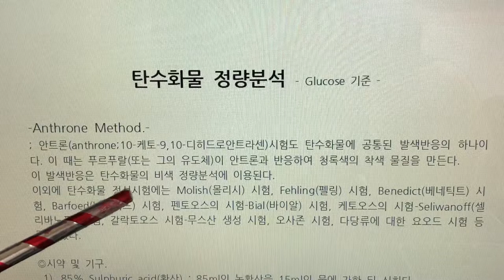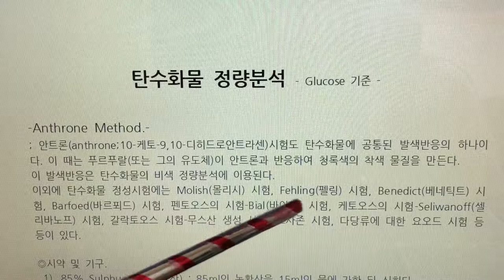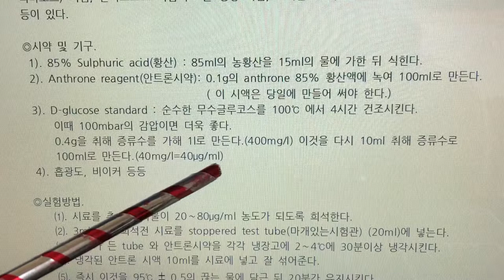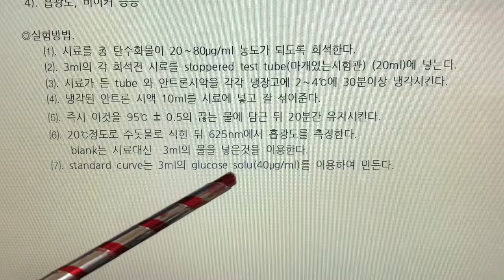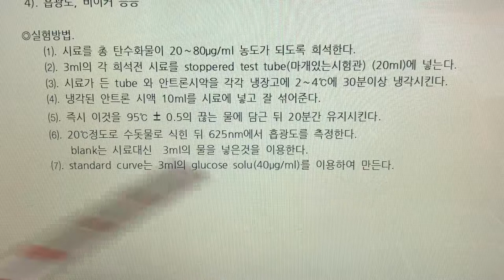식품화학 실험(Food Chemistry Expermental) 8. 탄수화물 정량 - Anthhrone법으로 측정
8. 탄수화물 정량 - Anthhrone법으로 측정